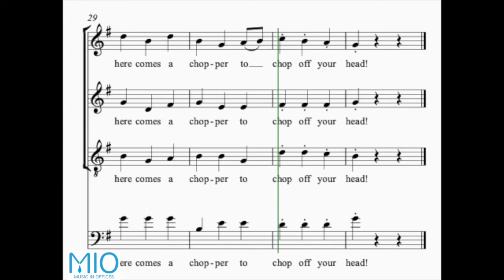Oranges & Lemons Soprano Score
We're building together a Virtual Office Choir!

You can learn your parts using these scores and rehearse in your normal choir session. Once you've nailed your part we'll be asking you to send in recordings!

There will be a joint rehearsal at 7pm on Monday the 30th of March, check out our Facebook to get involved.